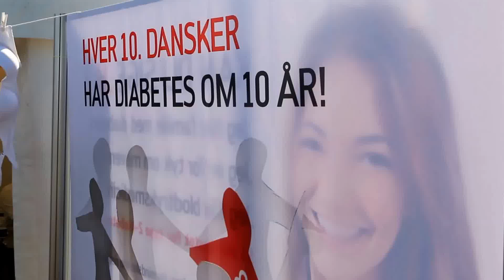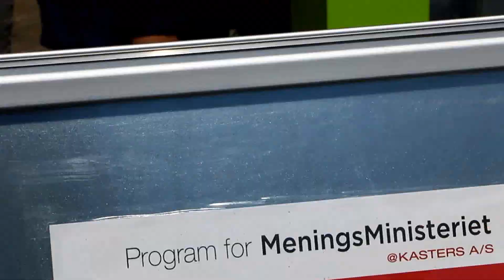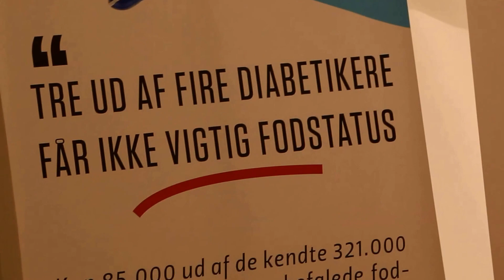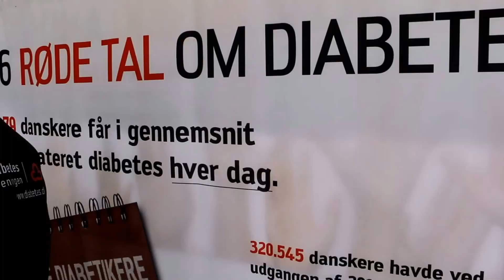Diabetesforeningen på Folkemødet 2015